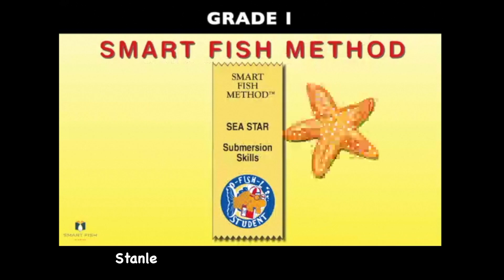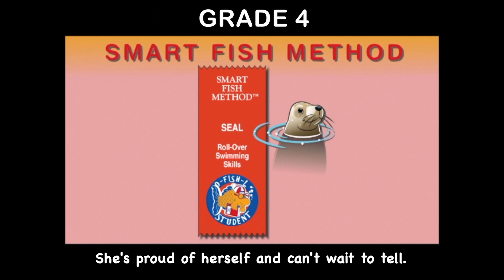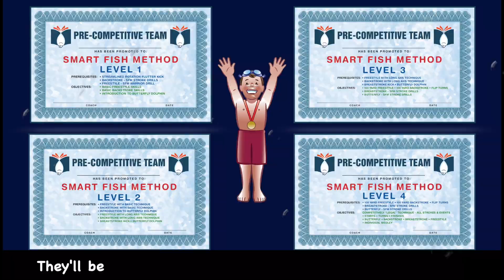Welcome to Watersafe Swim School, powered by the Smart Fish Method™